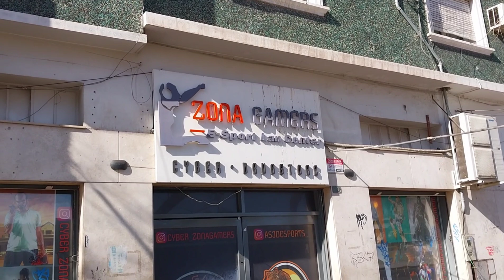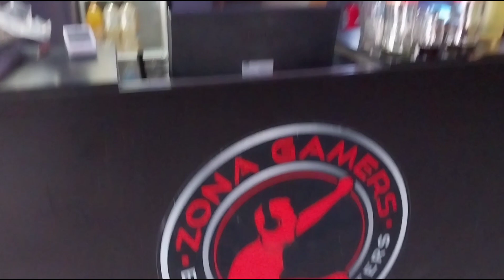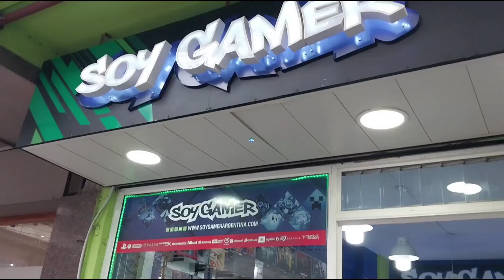conocemos el Cyber ZONA GAMERS de San Juan! espectacular!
Hoy visité sin duda el mejor cyber de San Juan, se llama Zona Gamers, totalmente recomendado

gracias!